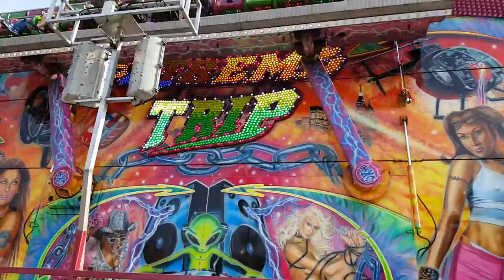Miami Trip Click 60fps